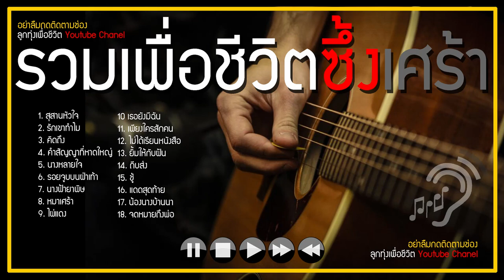รวมลูกทุ่งเพื่อชีวิต ซึ้งๆ เศร้าๆ คัดแล้วคัดอีก